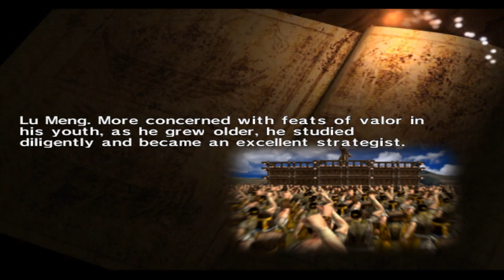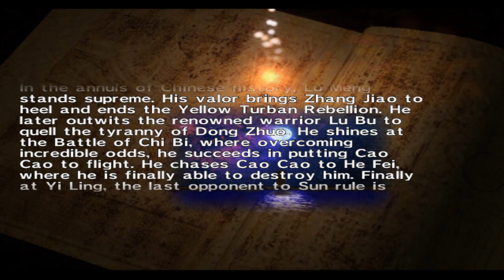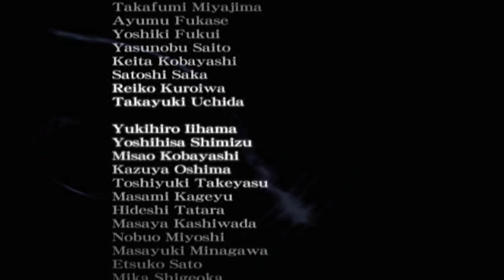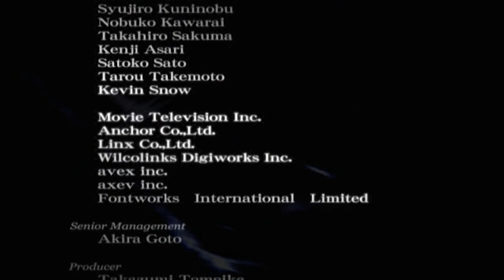Dynasty Warriors 2 (Ps2) Lu Meng Longplay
Dynasty Warriors 2 is a crowd-combat sequel to the fighting game Dynasty Warriors. It is the second game in the Dynasty Warriors series, but the first in the Shin Sangokumusō series. The game was released in other countries as Dynasty Warriors 2, leading to the discrepancy in title numbers. In North America it was released as a launch title for the PS2.

Timestamps
Intro (00:00)
The Yellow Turban Rebellion (00:22)
The Battle at Hu Lao Gate (14:52)
The Battle at Chi Bi (28:57)
The Battle at He Fei (41:23)
The Battle at Yi Ling (57:07)
Ending (1:09:32)
Credits (1:10:50)